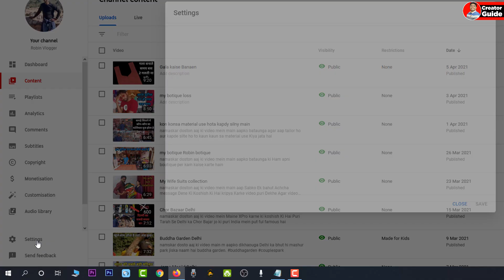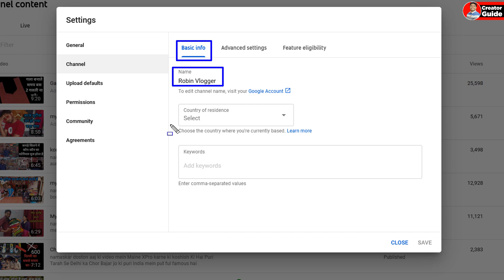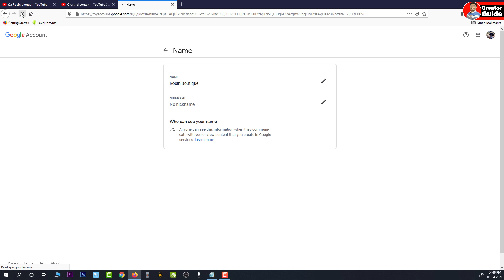How to Change YouTube Channel Name in 2021 | YouTube Channel Ka Name Kaise Change Kare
Dosto Aaj Ki Is Video Me Maine Aapko Ye Bataya Hai Ki Aap Aone YouTube Cahnnel Ka Name Kaise Change Kar Sakte hai Ummeed Hai Aapko Ye Video Bahut Pasand Aayega Thank You So Much.